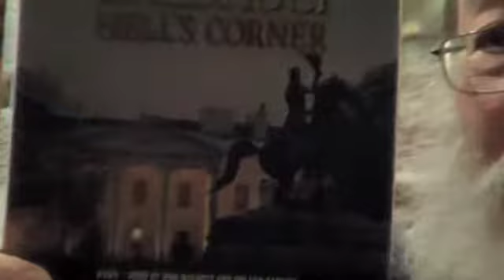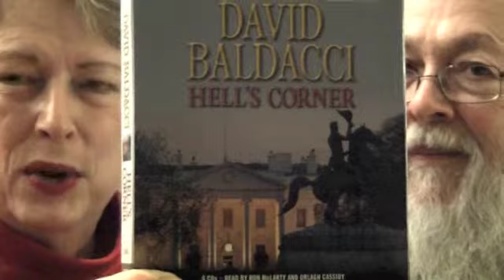Hells Corner - A Book Review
Hells Corner by David Baldacci is suspenseful, intriguing, surprising, and almost unbelievable.